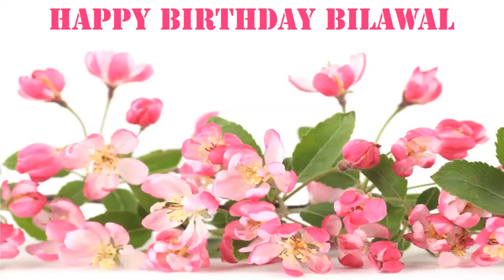Bilawal Flowers & Flores - Happy Birthday